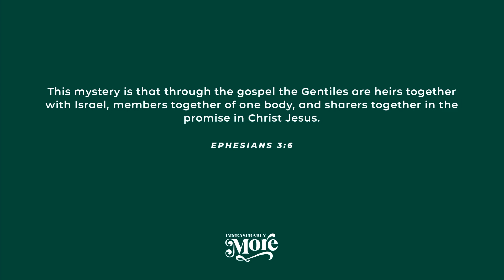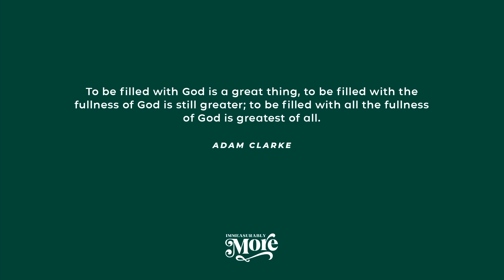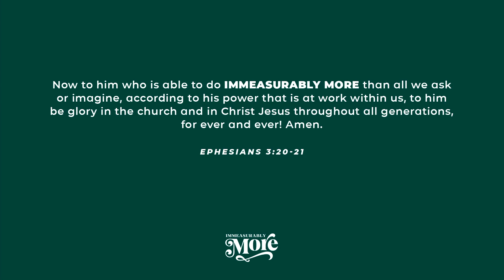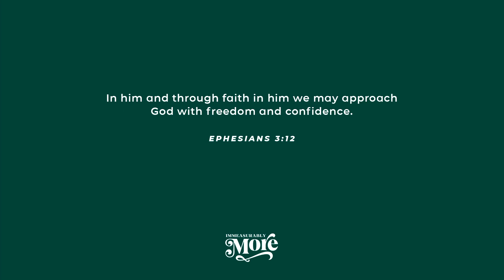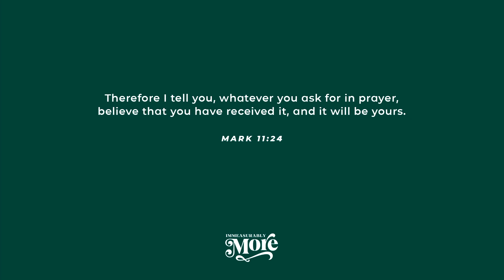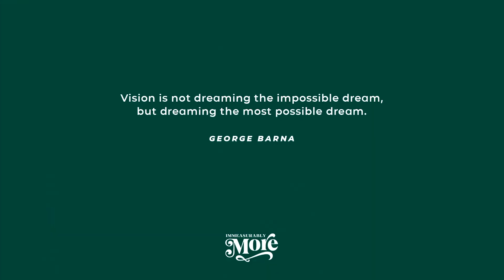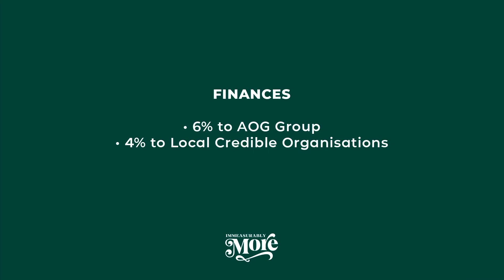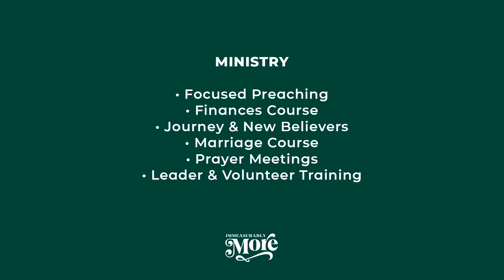Vision Sunday | Ps Andrew Van Rensburg